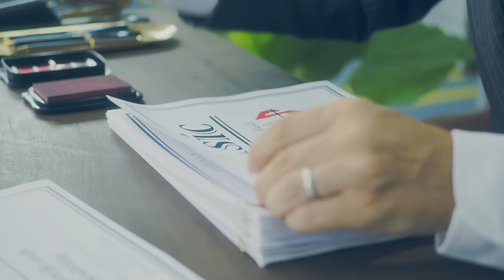三浦大知 (Daichi Miura) / music -Music Video- from "BEST" (2018/3/7 ON SALE)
三浦大知 BEST ALBUM「BEST」2018.3.7 OUT
予約はこちら⇒

三浦大知、初となるベストアルバム「BEST」が2018年3月7日にリリース決定！
ソロデビュー曲「Keep It Goin’ On」から「U」までの全シングル24曲を網羅したシングルコレクション！
CD初収録となるDREAMS COME TRUE提供楽曲「普通の今夜のことを － let tonight be forever remembered ―」、さらに新曲1曲も加えた全26曲収録！DVD/Blu-ray付きには初収録2曲を含む全25曲のミュージックビデオを収録！

[2CD＋DVD＋スマプラミュージック＆ムービー]
AVCD-16835～6/B  ¥4,860(税込)

[2CD＋Blu-ray＋スマプラミュージック＆ムービー]
AVCD-16837～8/B  ¥5,940(税込)

[2CD＋スマプラミュージック]
AVCD-16839～40  ¥3,456(税込)

[3CD+スマプラミュージック]
‹OFFICIAL FANCLUB “DAICHISHIKI” Edition›
AVC1-16841～3  ¥4,212(税込)

【CD】
Keep It Goin' On
Free Style
Southern Cross
No Limit featuring宇多丸(fromRHYMESTER)
Flag
Inside Your Head
Your Love feat.KREVA
Delete My Memories
The Answer
Lullaby
Turn Off The Light
Two Hearts
Right Now
Voice
GO FOR IT
Anchor
ふれあうだけで　～Always with you～
IT'S THE RIGHT TIME
Unlock
music
Cry & Fight
(RE)PLAY
EXCITE
U
普通の今夜のことを　ー let tonight be forever remembered ー
新曲（タイトル未定）

【DVD】
Free Style
Southern Cross
No Limit featuring 宇多丸 (from RHYMESTER)
Flag
Inside Your Head
Your Love feat.KREVA
Delete My Memories
The Answer
Lullaby
Two Hearts
Right Now
GO FOR IT
Anchor
Unlock
music
Cry & Fight
(RE)PLAY
EXCITE
U
普通の今夜のことを　－ let tonight be forever remembered －

「music」
日本工学院2015CMソング

"(music)"に対する基本的で普遍的な思いを今あえて改めてストレートな歌詞とキャッチーなメロディーで表現し、新境地を開拓したポップでハッピーなミッド・ナンバー！

Choreography Director : PURI
Choreography : Daichi Miura

Dancer : PURI, AKIHIRO, Shingo Okamoto, Taabow, AOI, chika, NICO, yuri, ERIKA, AISA, Money, SHiN, 周平

三浦大知
「music」
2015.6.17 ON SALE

《Music Video盤》
AVCD-16529/B ¥1,944(税込)
=CD= 1. music 2. 101 3. I Remember
=DVD= music -Music Video-, music -Making-

《Choreo Video盤》
AVCD-16530/B ¥1,944(税込)
=DVD= music -Bird's-Eye View Ver.-, I Remember -Choreo Video-

《CDのみ盤》
AVCD-16531 ¥1,296(税込)

オフィシャルサイト内DISCOGRAPHYページでも詳しく情報を掲載中！